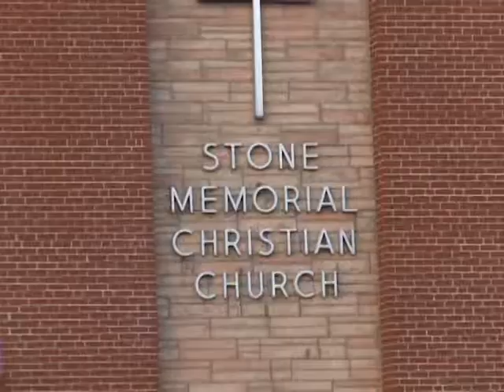STONE MEMOIAL CHRISTAIN CHURCH WILD GAME DINNER